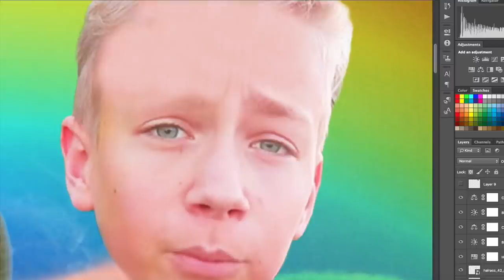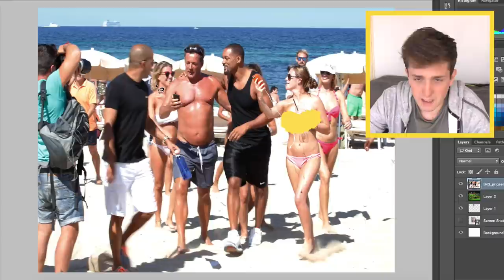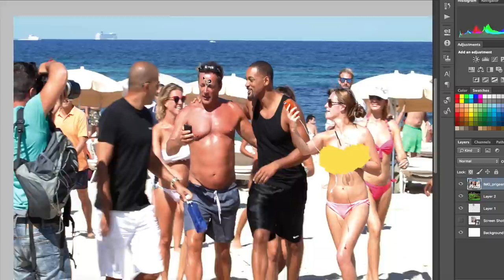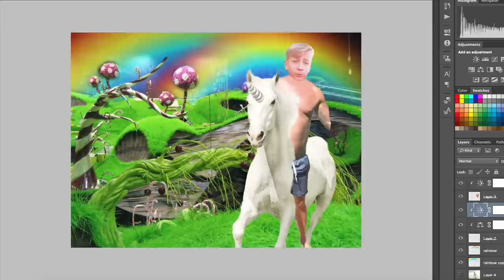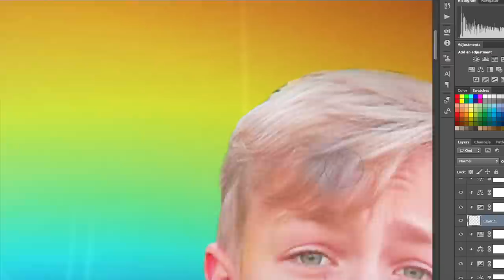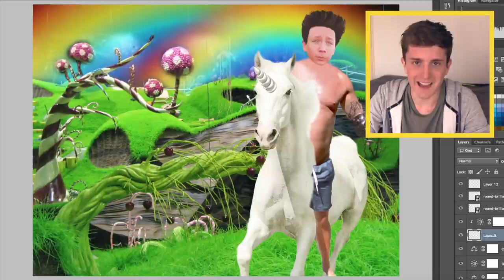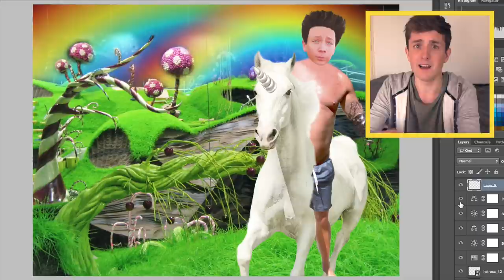TIES / TiesGames met GERARD JOLING 's lichaam😱| KORTHOM GEFOTOFLOPT #4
WHUT THA F. Ties met het haar van Shaquille... op een eenhoorn... en nog heel veel andere rare shit, je ziet het in deze video. Bedankt voor het kijken! Ben je hier nieuw?

Dit is KORTHOMgefotoflopt , de serie waarin ik andere YouTubers fotoshop en jij bepaald wat ik moet doen!

Bedankt voort het kijken!

Hey jij! Mijn naam is Thomas, welkom op mijn kanaal KORTHOM!
Hier video's plaatsen is mijn grootste hobby, je kunt er minimaal 2 per week verwachten! Ik maak onder andere grappige video's en vlogs.. daarnaast houd ik enorm veel van reizen en zal ik jou ook zeker meenemen naar mijn volgende bestemming. Verder heb ik een jaar in Amerika gewoond, dus verwacht ook zeker video's in het Amerika thema! 🇺🇸😄
Zin om dit YouTube avontuur met mij aan te gaan? 😊
x

Post-adres:
☃ Thomas Brok (KORTHOM)
☃ Passeerdersgracht 18

xo